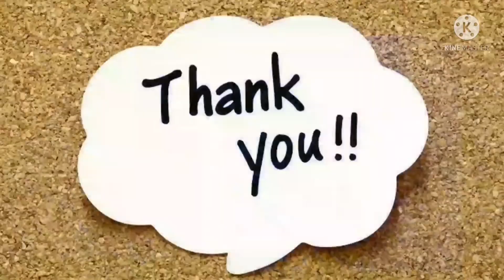Tips for Saving money in childhood/ My Piggy Bank